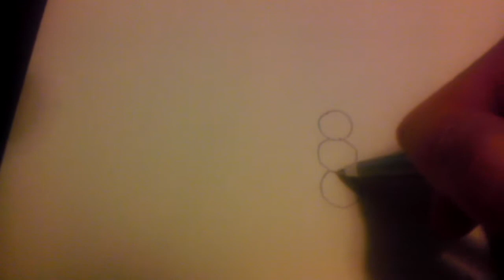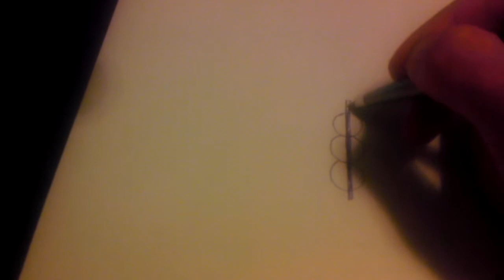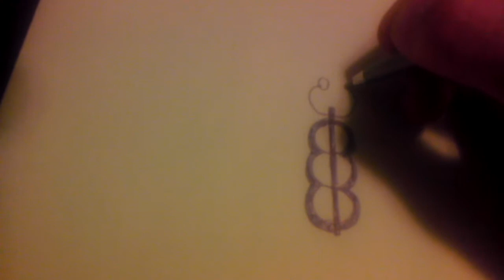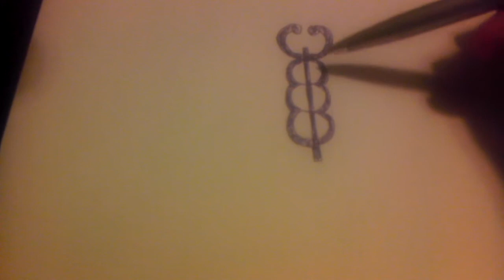HOW TO DRAW HERMES STAFF!!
SORRY 4 MY LANGUAGE!!!